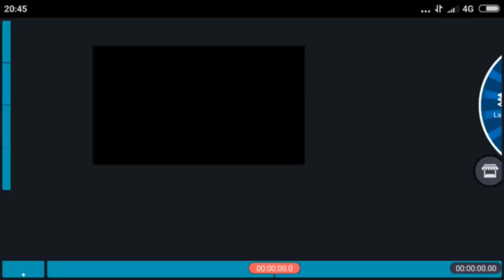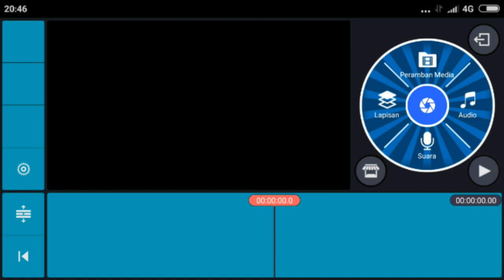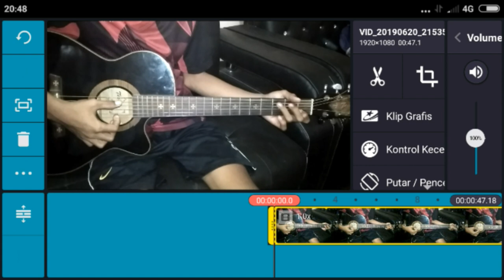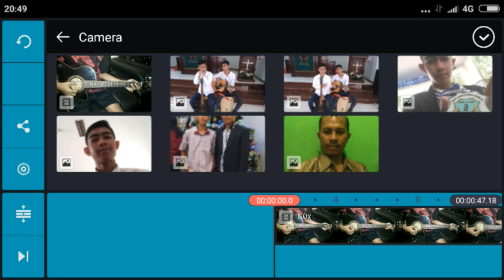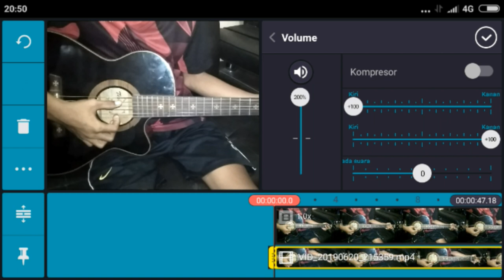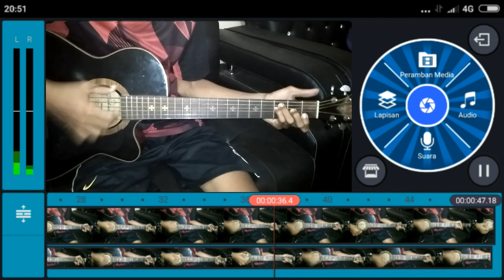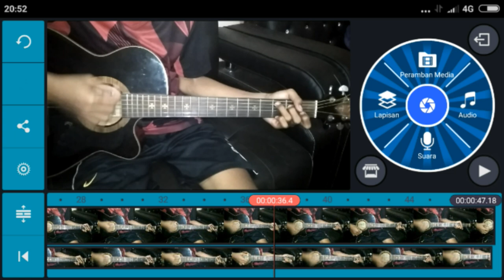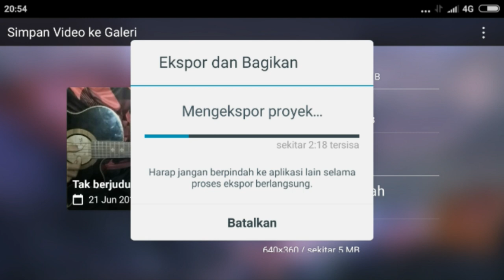Perbesar Suara Rekaman video Yang Kecil....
Video Tentang Cara Memperbesar Suara Rekaman Video Yang Kecil Dengan Mudah Mengikutinya Step By Step